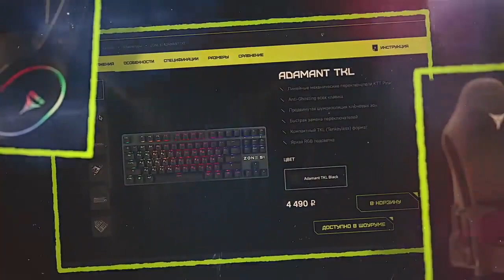слэш | Компьютерное кресло BASTION и стол PLATFORM AMBILIGHT 120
Планируешь стать стримером?
Тогда точно пора менять табуретку на удобное компьютерное кресло от ZONE 51 💥